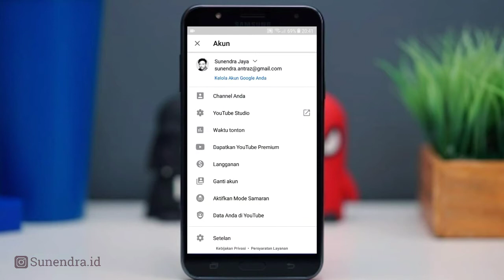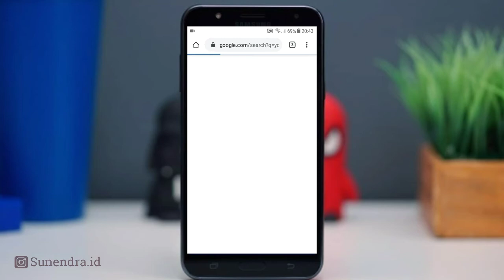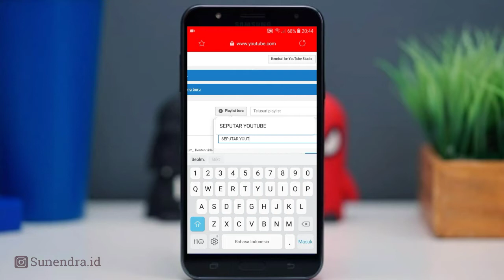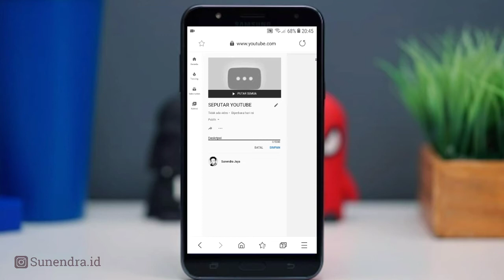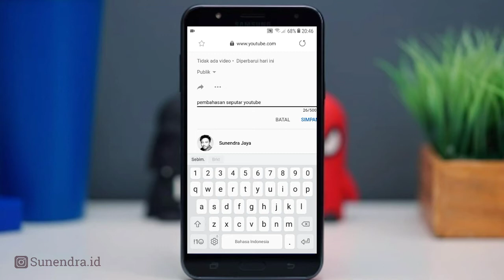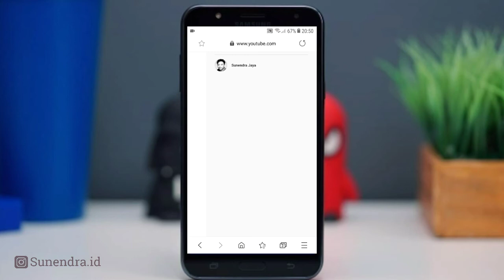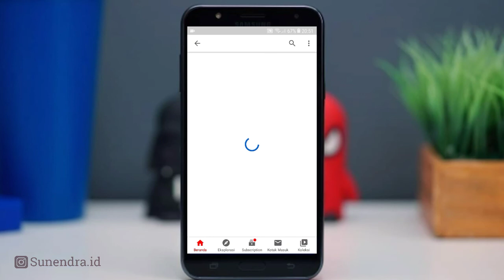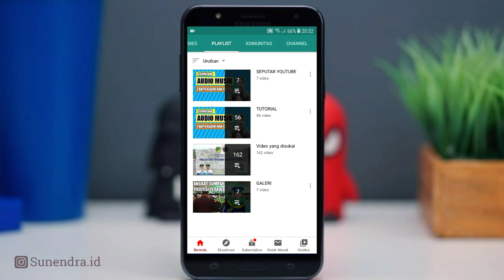CARA MEMBUAT PLAYLIST VIDEO YOUTUBE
Assalamu'alaikum
Hallo Wal, video kali ini saya berbagi bagaimana cara membuat playlist video youtube, semoga dapat membantu dan bermanfaat. Selamat menonton